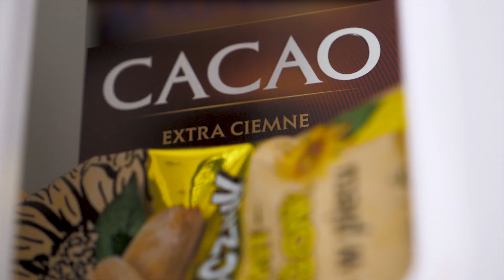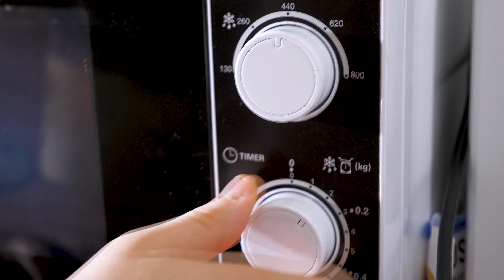Jak zrobić: genialne CIASTO KAKAOWE w 5 minut!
Cześć, tak jak wybraliście w ankiecie, dziś poleci przepis na niesamowite, wilgotne i pyszne ciasto kakaowe. Całość zajmie nam nie całe 5 minut a jedyne czego potrzebujemy do tego przepisu to mikrofala. Moja wersja różni się od podobnych przepisów w internecie, dodaje dodatkowo zagęszczone mleko zarówno do ciasta jak i sosu, do ciasta dlatego żeby było idealnie wilgotne w środku, jako sos dlatego że jest po prostu pyszne!

Kolejny odcinek pojawi się już w przyszłą niedziele!